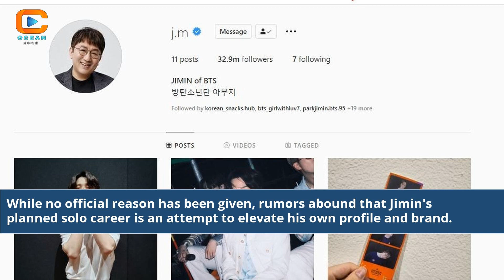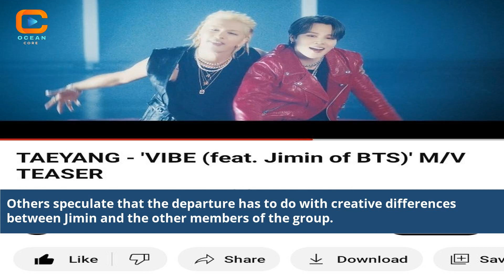Bts Jimin Leaving Bts Bts Jimin Leaving Bts Latest News Today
Jimin leaving BTS
Bts Jimin leaving latest news
Jimin departure from BTS
What's happening with Jimin leaving BTS
Jimin's future after leaving BTS
Jimin BTS exit news
Bts Jimin departure updates
Jimin solo career after leaving BTS
Jimin leaving BTS explained
Jimin leaving BTS reasons
Bts Jimin leaving impact
Jimin BTS members reactions
Jimin's farewell to BTS
Jimin's final moments with BTS
Jimin leaving BTS official statement